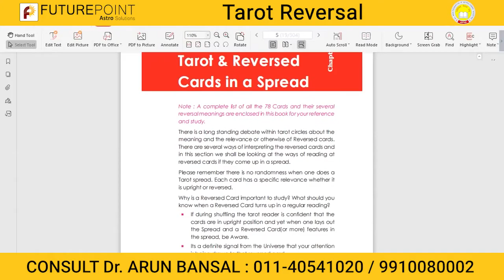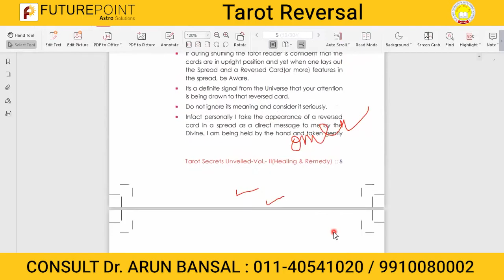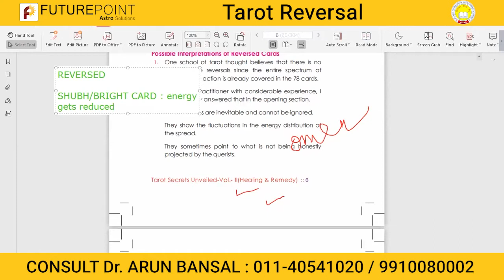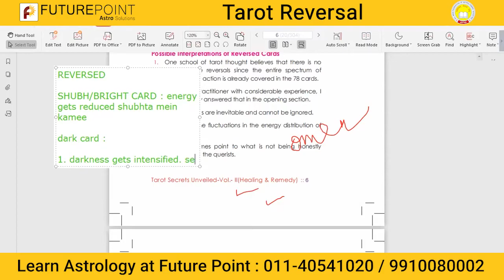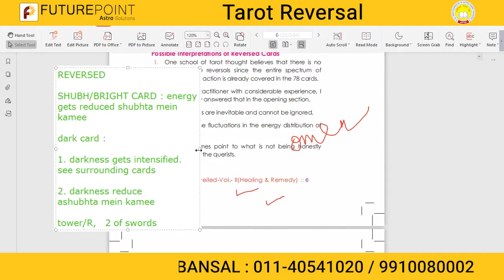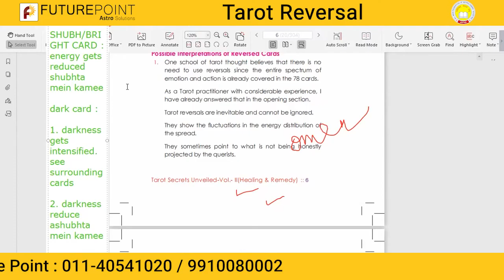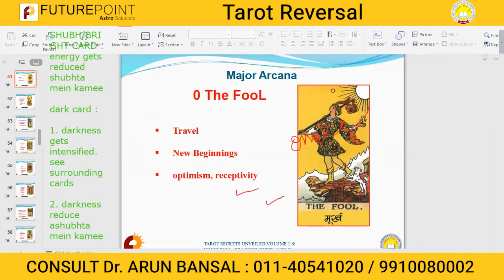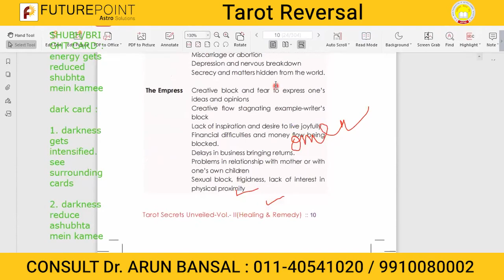Tarot Reversal | Acharya Rrachita Gupta | Future Point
The advanced level which aims to make you a Tarot Master is your journey into depths of 78 Cards and to tap into the accumulated knowledge and experiences of the human mind and subconscious.